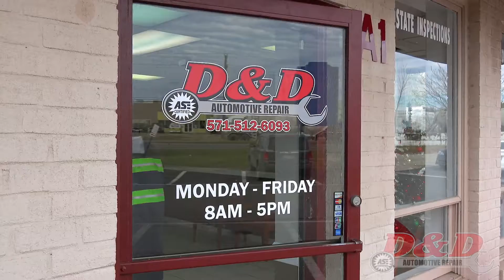D&D AUTOMOTIVE REPAIR